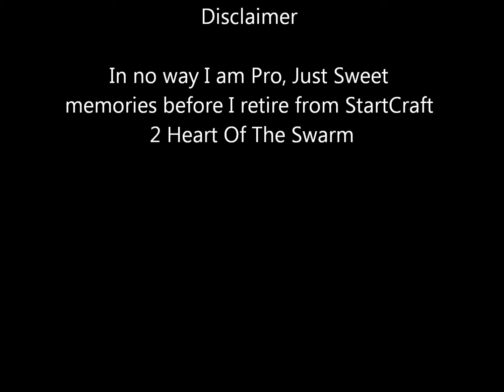StarCarft 2 Memories TVP GOLD